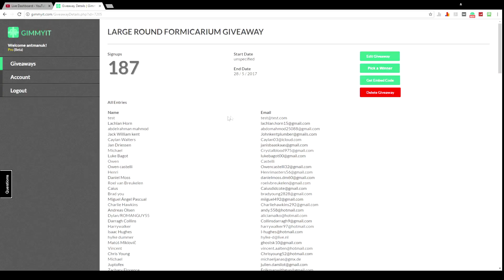MESSOR BARBARUS PUPAE | GIVEAWAY WINNER CONGRATULATIONS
Hello All,

Today I will finally reveal who is the winner of the contest. The software will randomly pick who is the winner. Good luck to everyone and thank you so much for taking part.

In this video, i also show footage of my messor barbarus queen who has now got larvae and pupae you can see how close they are from becoming worker ants. I cannot wait for them to emerge I shall keep checking on the ants to see if they have arrived as I would like to capture some footage of the nearly emerged worker ants.

AntManUK.

▶ Add me on Snapchat: AntManUK